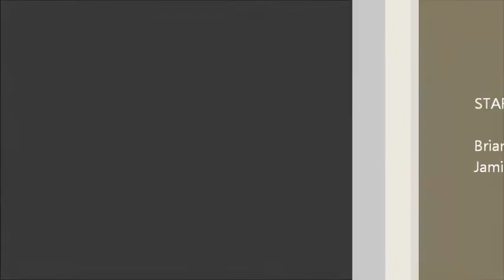Skate preview Brian Bass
Brian Bass